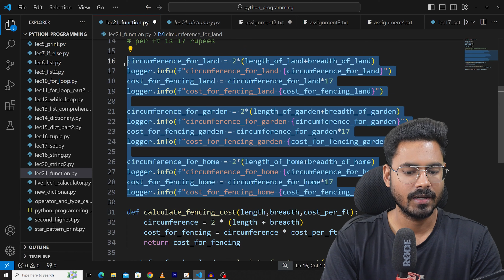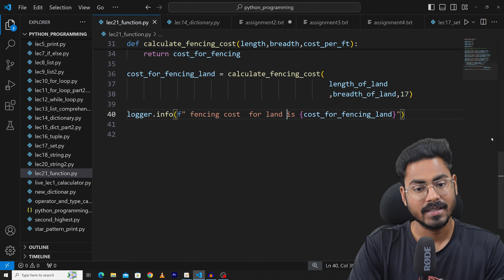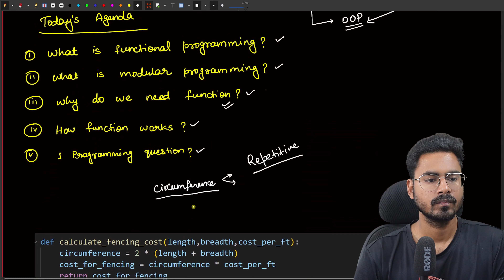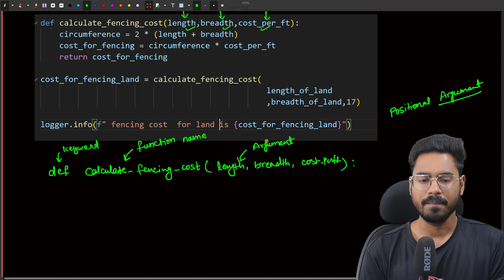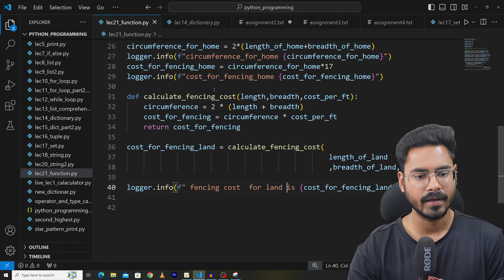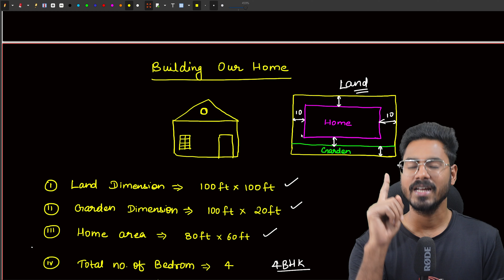function in python | Lec-21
In this video, I have talked about the fundamentals of programming and Python. If you complete this, you will be well-versed in using tuples for different use cases.

Q1. Secure the PII data.

Q2. Print the list of all unique ip addresses?

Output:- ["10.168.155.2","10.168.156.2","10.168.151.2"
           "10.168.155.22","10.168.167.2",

My Gear:-
Mouse+keyboard combo
21-inch Monitor
27-inch Monitor